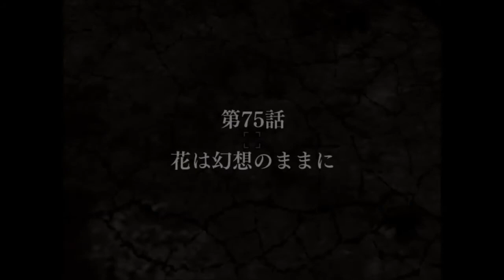【新作東方系RPG】十六夜さんが「幻想少女大戦・夢」を初見プレイ その27(2周目・風見幽香戦)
製作者
さんぼん堂様